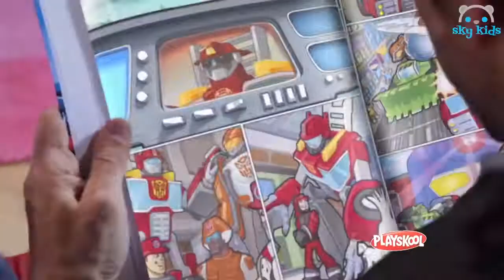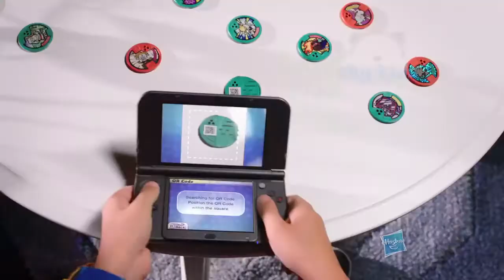Best Toys 🤖 Star Wars Galactic Heroes BB 8 Adventure Base 🚀 Best Toys Commercials